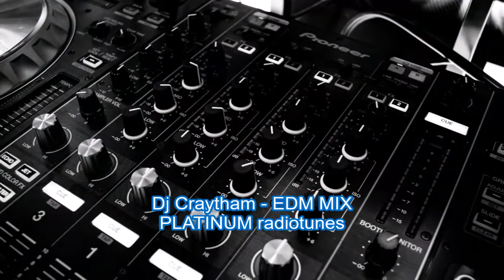Dj Craytham - EDM MIX